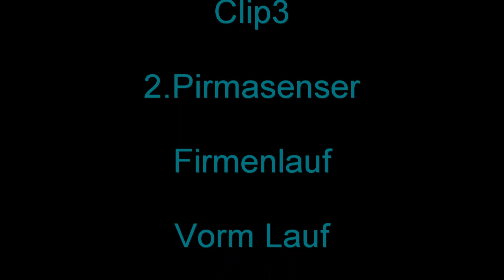2.Pirmasenser Firmenlauf 2012 vorm Lauf an der Messehalle Eindruecke Clip 3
Clip 2 und bis Clip 6 zeigen Eindrücke des 2.Pirmasenser Firmenlauf.